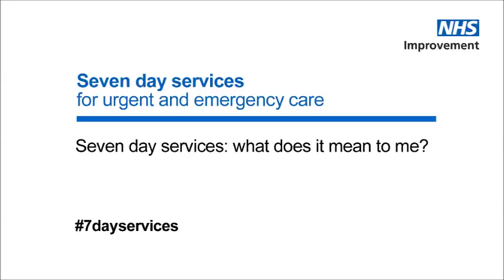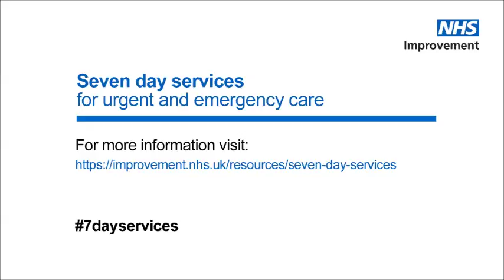Delivering seven day services: view from the board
Robert Courtney-Harris, Medical Director of University Hospitals of North Midlands talking about delivering seven day services across the Trust, how the Board prioritise quality, and his one key tip for delivering seven day hospital services